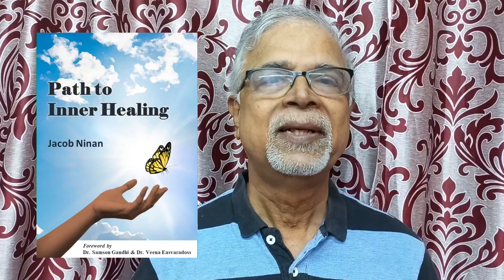Path to inner healing - Jacob Ninan